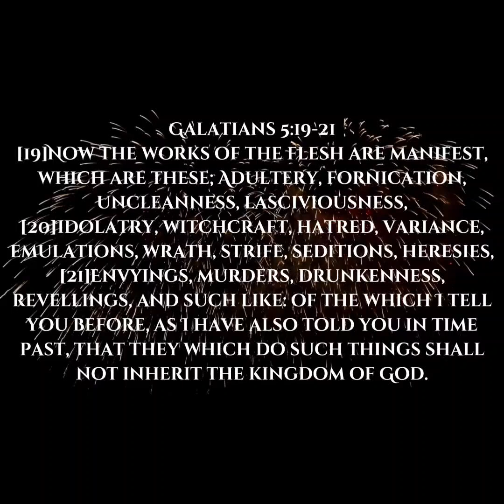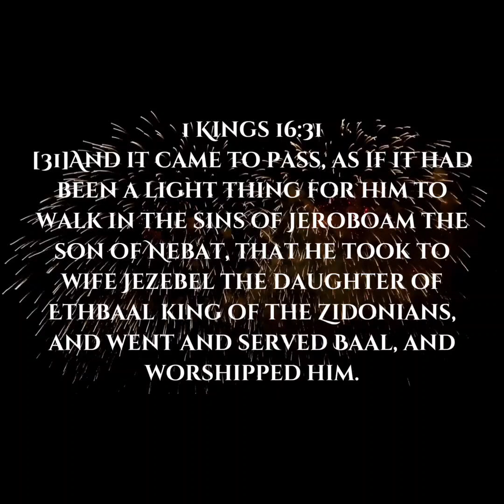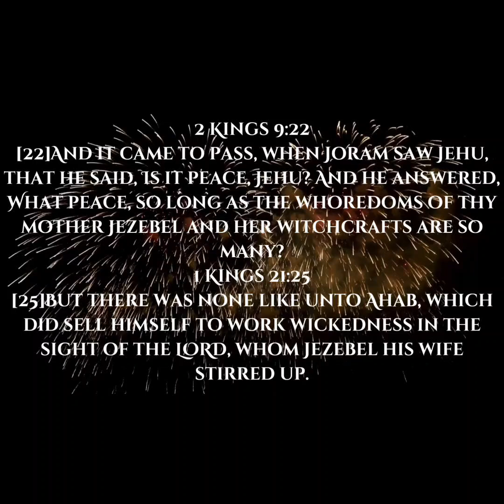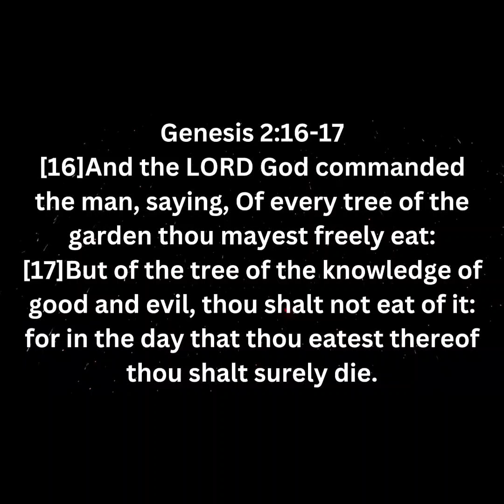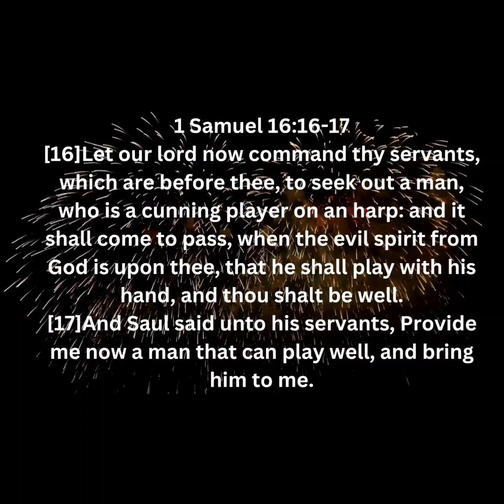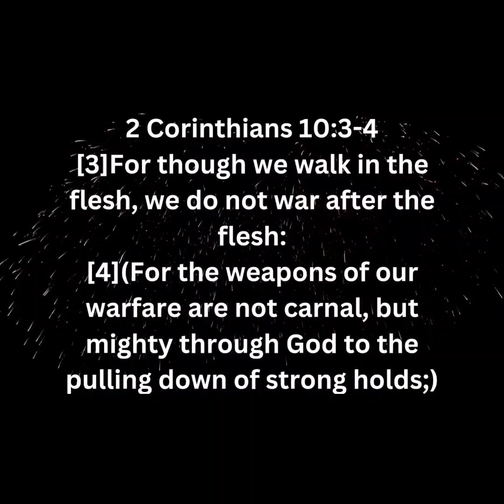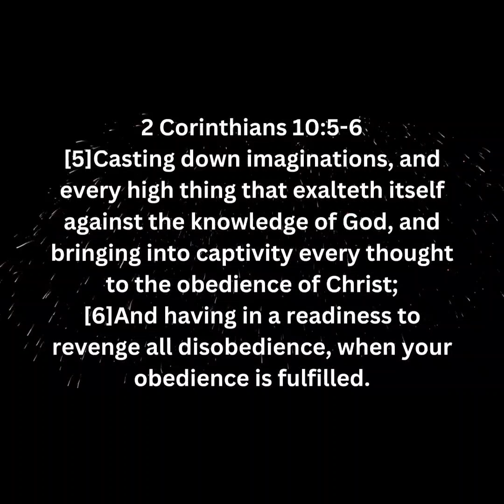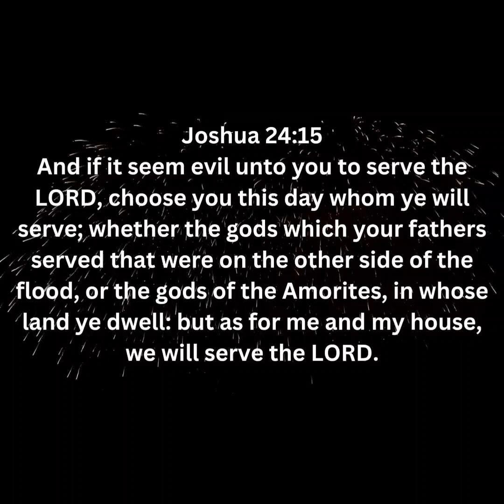QUEEN'S CIRCLE EP. 51~ THE FLESH VS THE SPIRIT~ SPIRITUAL WARFARE~